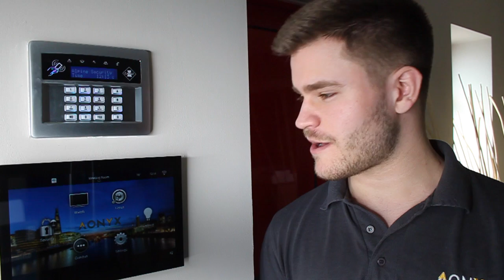Our Engineer Rob and his Bloopers :)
Please watch and enjoy our bloopers from our previous video :)